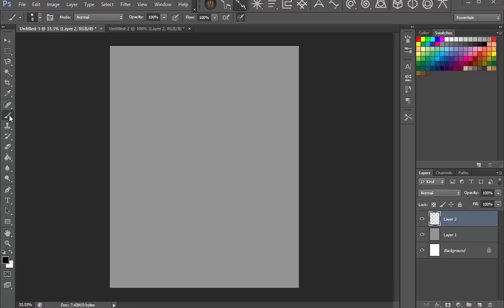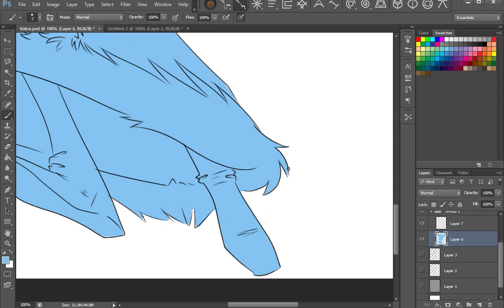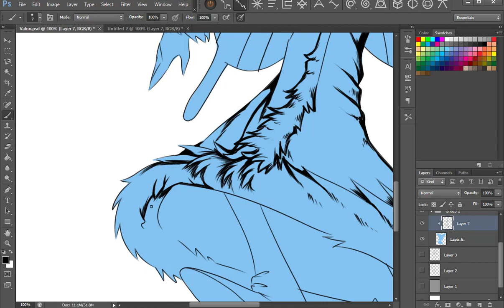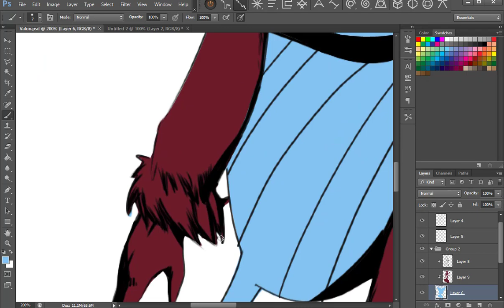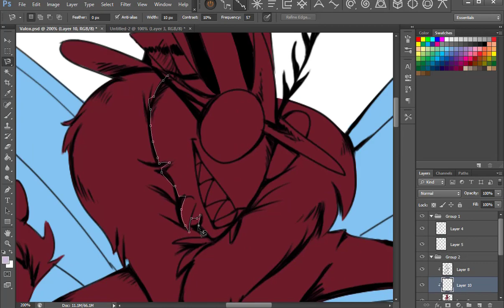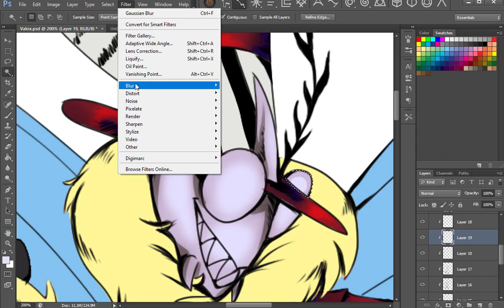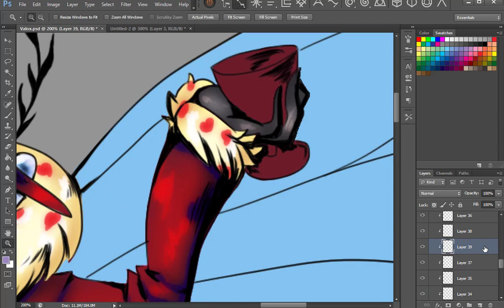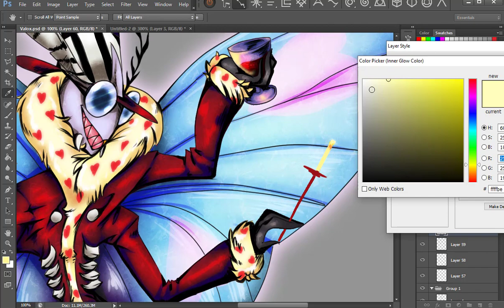Valmoth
PLEASE READ DESCRIPTION:
Woohoo another Pokemon/Hazbin Mashup. This time, between Valentino and Venomoth. I figured they were fit for each other, especially since shiny Venomonth comes close color wise. I love doing these and I'm glad I'm getting more on target with making a schedule happen. I can't believe I'm saying this but, I actually scheduled this piece! I hope I can make more scheduled vids because it feels really good to have stuff coming out more regularly.

I wish you guys all safety and good health and I hope you're all finding ways to enjoy the last month of summer!